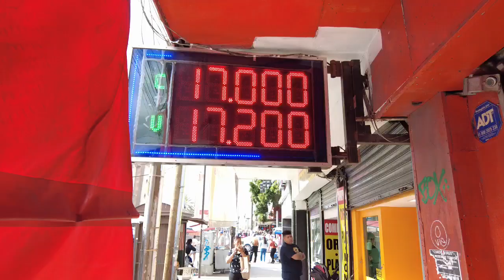MERCADO EL POPO,TIJUANA.